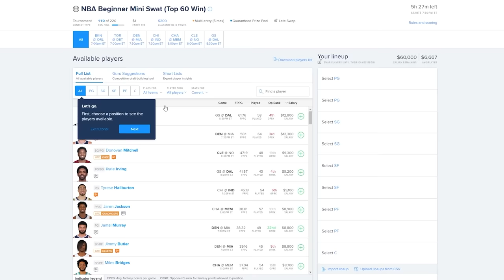Dinker and VuxVux in team Daycare Escape..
to sign up and get $250 in BONUS BETS when you place your first $5 bet!

21+ and present in NC. First online real money wager only. $10 Deposit req. Bonus issued as non-withdrawable bonus bets that expire 7 days after receipt. Restrictions apply. Gambling problem?

VuxVux and Dinker ESCAPE the Daycare OBBY!